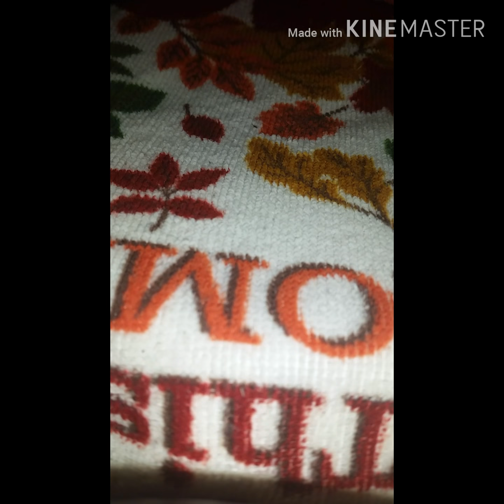Dinner Rolls Recipe for Beginners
Fluffy Dinner Rolls Easy Recipe ( Para ito sa mga bagohan sa kusina na kagaya ko)
Watch nyo muna ang video atleast 3 or 4 minutes bago pumindot